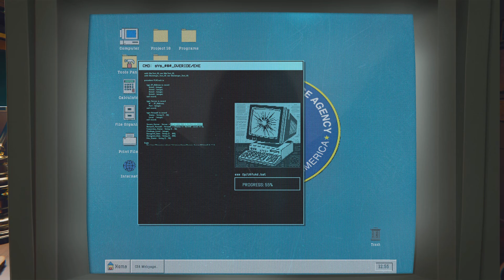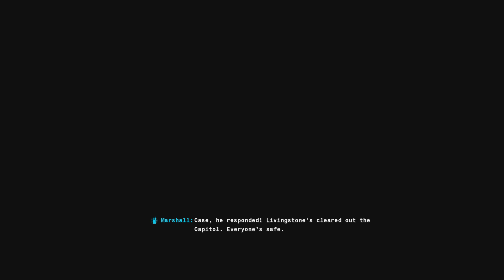Checkmates - Call Of Duty PS5 Black Ops 6 Campaign (No Commentary)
This video includes Missions Black Ops 6 Campaign :

- Checkmates

Every day you will be entitled to a new Episode from the campaign

Thank you for viewing My contents